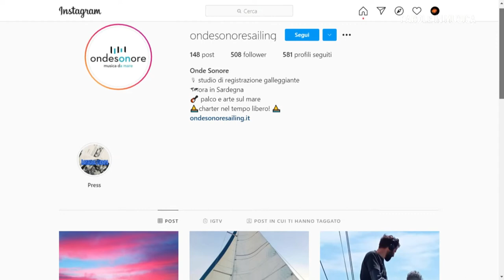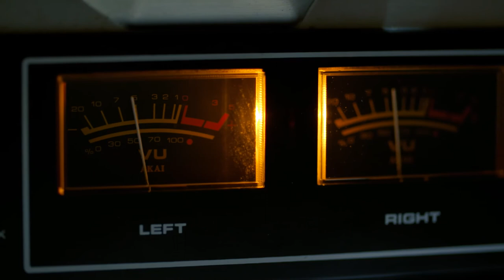PAROLE IN MUSICA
Ospite di oggi: Andrea Palombini fondatore di Onde Sonore Sailing, musica in barca a vela!